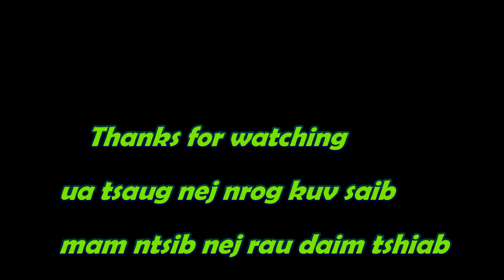Kuv tus ntxhais hlob rooj tshoob-My older daughter's Wedding #2